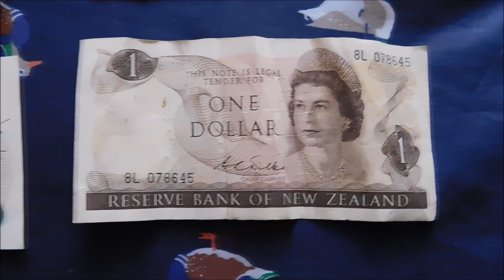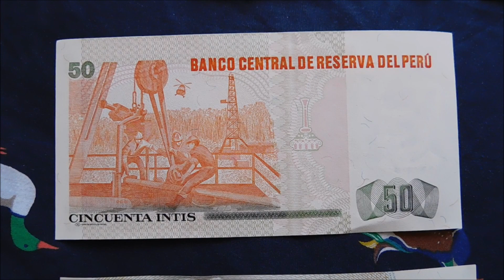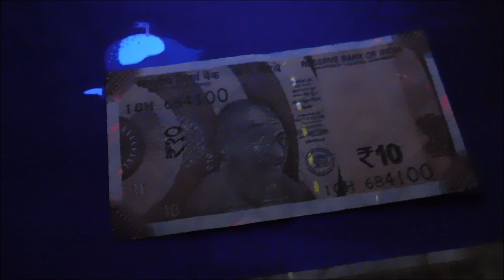World Banknote Hunt: Super Rupee Finds!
My latest haul of world banknotes following a recent visit to the collectors shop.